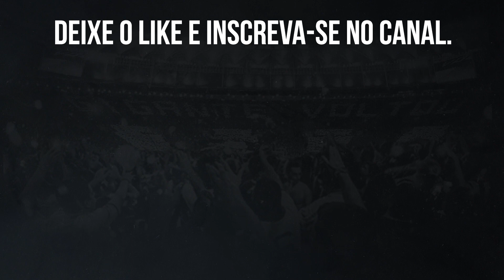⚠️LOCO ABREU CONVOCA ALVINEGROS PARA NILTON SANTOS: PRECISO DE VOCÊS!!!